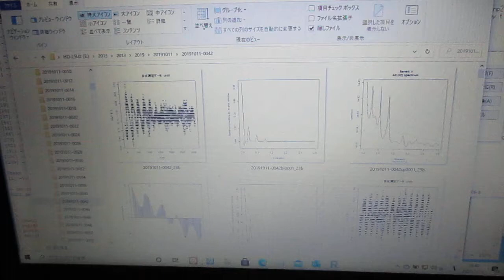超音波の音圧測定解析（オリジナル超音波システム） ultrasonic-labo